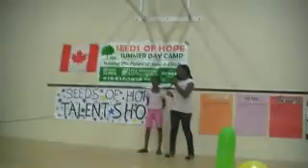Seeds of Hope Talent show 2012